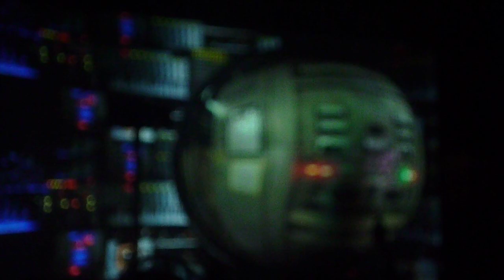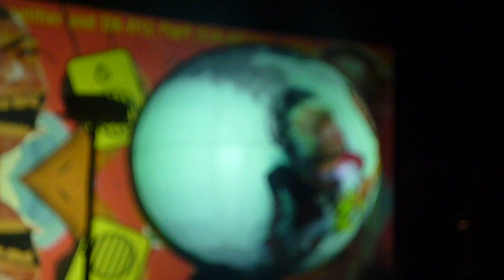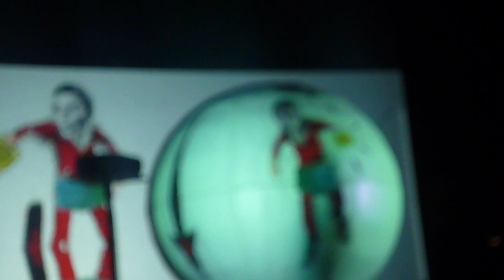Dj Shadow flou @ Nuits Sonores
Live de Dj Shadow au Marché Gare lors des Nuits Sonores à Lyon